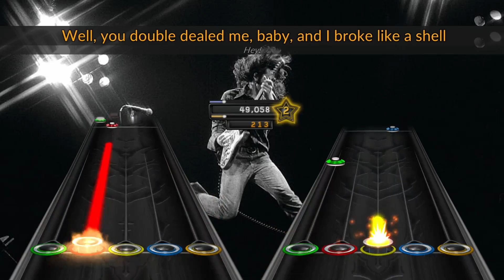Bad Penny - Rory Gallagher (Clone Hero chart, Expert Guitar & Bass)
Cloneasaurus is a Clone Hero setlist focusing primarily on a more "classic" style of charting and Rock/Metal music. Featuring 125 songs, over 600 playable charts (Expert and Medium difficulty), professionally Googled background images for every song and song specific challenges for players wanting more of a challenge, Cloneasaurus does NOT contain something for everyone...but it contains a hell of a lot for some!

I'm pretty miffed that there isn't A SINGLE GODDAMN CHART of a Rory Gallagher song. The guy was such a great musician and songwriter, I reckon I'll be charting some of their songs in the future! Until then, here's one of their biggest hits. Fun guitar, fun bass and a solid DIY outro.